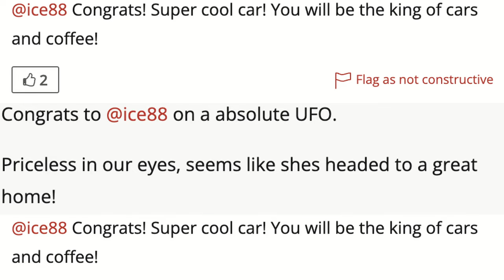Sam Hyde, Nick Rochefort, Charls Carrol on Karma Not Being Real and Sam Shows Off His New Car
The guys start off by talking about slot machine ufo people. Then bring up why the elites in power are not facing any consequences of karma. Samuel shows off his new daily driver and edges to some videos of it.

Sam Hyde Perfect Guy Life Nick Rochefort Stream Clips Twitch Best Moments, Best of MDE Streams, Hollywood, Hollywood Extras, Hollywood and Nicks Perfect Clips, Dumber Dumb Diddly, Family Guy, Homer Simpson, India, Million Dollar Extreme, Perfect Million Dollar Extreme Life, Sam Hyde's Million Dollar Streams, Perfect Sam Hyde Clips, Sam's Perfect HydeWars Clips, Nick Rochefort Super Crazy Insane Clips, Most Insane Caught On Camera Ever, Crazies Thing You've Ever Seen, The Greatest Clip On The Internet, Internet Wacky Wild World, Online Clip Show, Woke And Redpilled, Based, Perfect Based Clips, The Based Perfect Million Dollar Life, Total Mom Torture, Sam's Mom, Sam Hyde's Mom Is Cool, The Best of Sam Hyde, The Best of Nick Rochefort, Clips God, Sam Hyde Clip God, Best Clips Period. Michael Saylor, Economy Inflation Ferrari F50, Warren Buffett Dinner, Corn, Doge, Economy, Crypto, Investing, Director's Commentary, LOTR, Vitamins Supplements, Charls Carrol and Nick Rochefort Stream